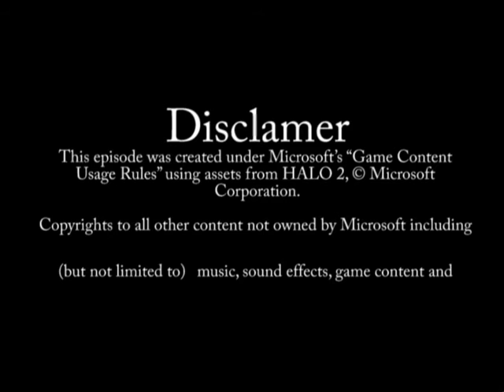Warthog & ME Episode One: Whats out there?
Episode one of my new series Warthog& ME.

The warthog finally gets board of the cave he lives in so he questions it with a unlike answer.